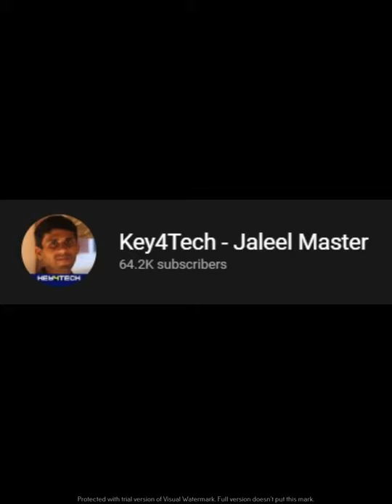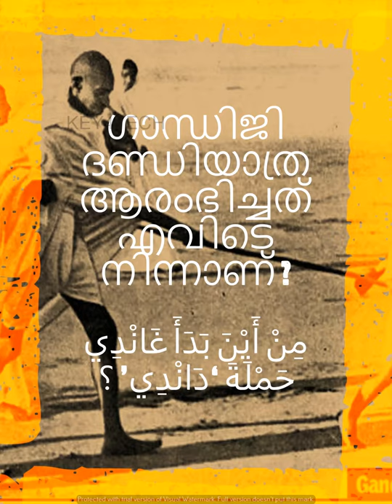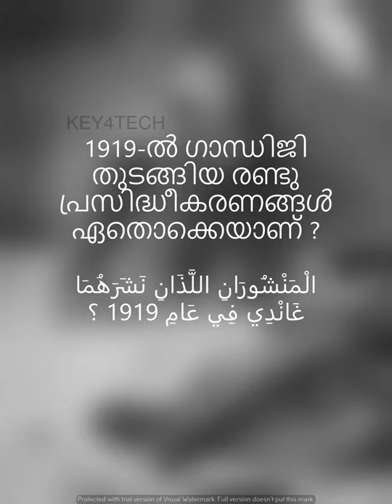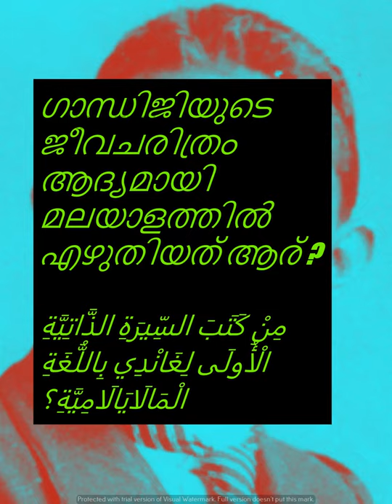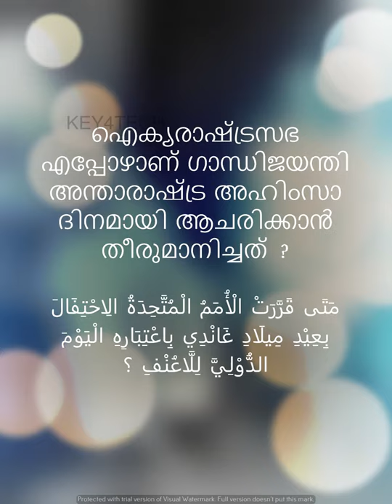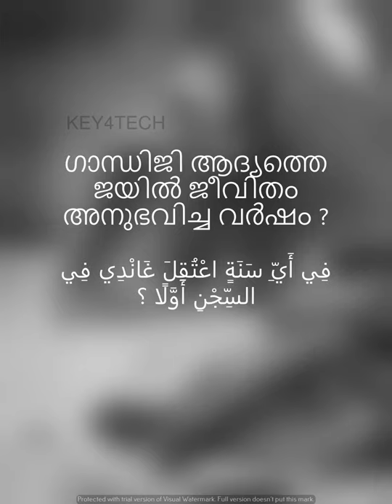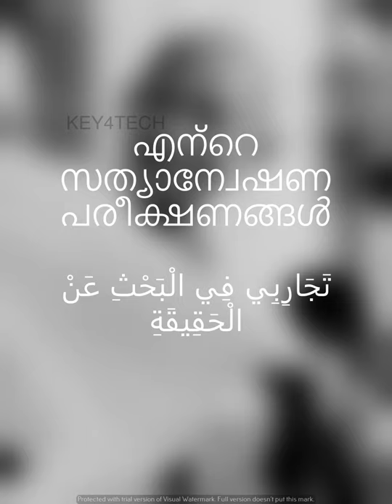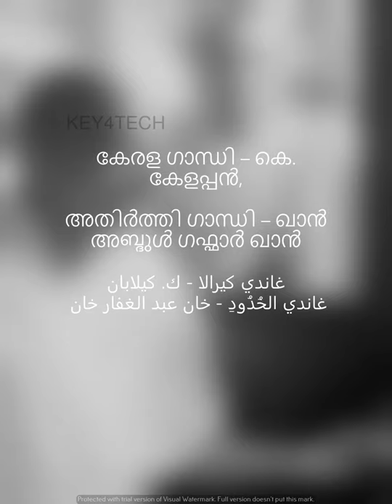OCT 2- Gandhi Jayanti Arabic Quiz | ഗാന്ധി ജയന്തി അറബിക് ക്വിസ് | Jaleel Master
Gandhi Jayanti is an event celebrated in India to mark the birthday of Mahatma Gandhi. It is celebrated annually on 2 October, and it is one of the three national holidays of India. The UN General Assembly announced on 15 June 2007 that it adopted a resolution which declared that 2 October will be celebrated as the International Day of Non-Violence. He is also known as the"Father of The Nation"and this title was given to him by Netaji Subhash Chandra Bose for his relentless struggles for our independence.